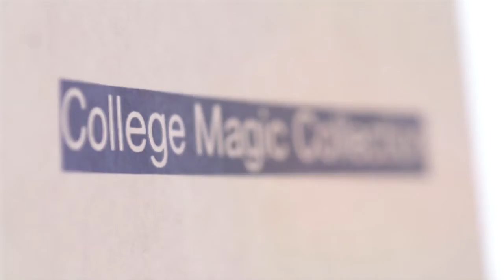CMC-CMUC College Magic Collection